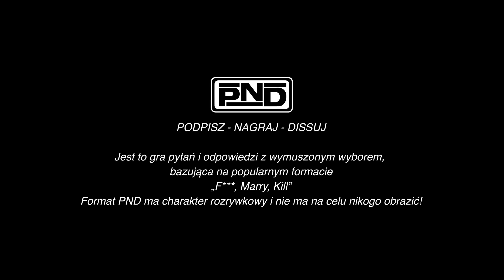PND Podpisz Nagraj Dissuj - ŻABSON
PND to nowy autorski format na naszym kanale.
Rozwinięcie akronimu PND oznacza PODPISZ / NAGRAJ / DISSUJ i jest nawiązaniem do popularnej gry towarzyskiej "F*** / MARRY / KILL".
Naszych gości pytamy którego z raperów wydaliby w swojej wytwórni, z którym nagraliby wspólny album aż w końcu, który z nich jest najciekawszym przeciwnikiem do beefu. Oczywiście nasz format ma charakter rozrywkowy i nie ma na celu obrazić lub zdyskredytować żadnej z wymienionych osób!

MUZYKA: SEMPU

Tym razem swoje typy podał nam Żabson!